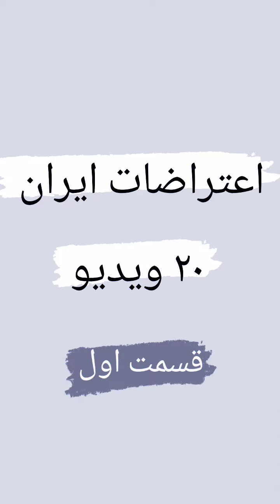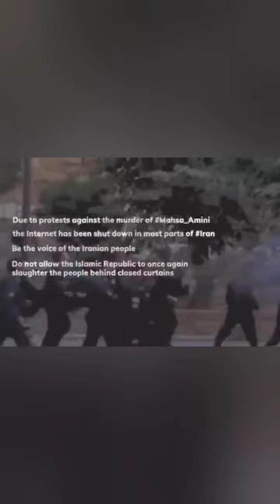اعتراضات مردمی ایران